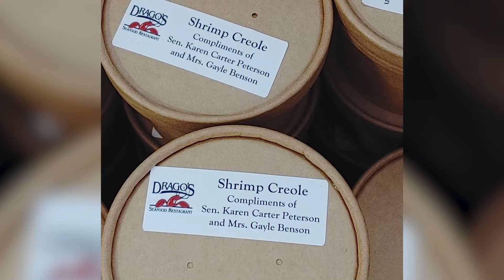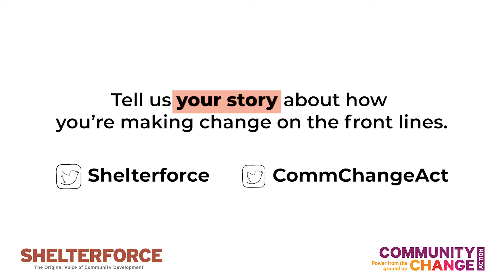Women of Color on the Front Lines: Cynthia Wiggins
Made in collaboration with @Shelterforce.

Cynthia Wiggins has lived and worked in public housing her entire life. As president of the Guste Homes Resident Management Corporation, her effort and determination to finish the work of building her community is a reminder that women have always been on the front lines of housing and community development.

Share YOUR story in the comments below about how you’re making change on the front lines.